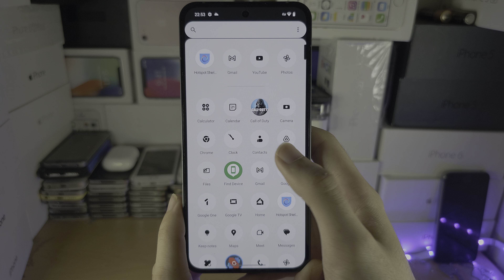ANY Nothing Phone How To Create Folder!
Learn how to create folder on Nothing Phone